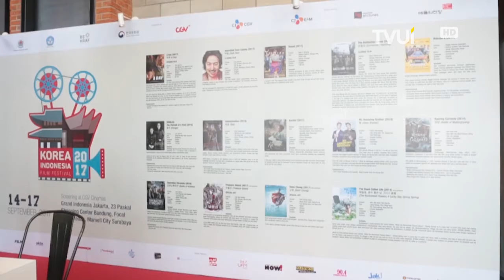Korea Indonesia Film Festival 2017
Mau lihat Song Joongki tanpa harus ke Korea? Kamu bisa aktor-aktor korea terkenal lainnya di Festival Film Korea! Mau tahu keseruannya? Yuk simak video yang berikut ini!